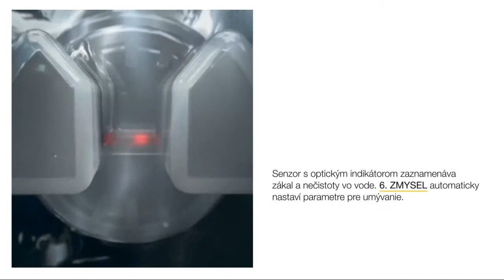Whirlpool úzká umývačky riadu | Technológia 6. ZMYSEL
Úzka umývačka Whirlpool 45 cm sa skvelo hodí všade tam, kde je nedostatok miesta. Úzke umývačky sú síce menšie, ale to pochopiteľne neubralo na ich funkčnosti a dizajne. Skvelý a veľmi jednoducho navrhnutý dizajn čistých línií zapadne do každej kuchyne. Whirlpool umývačky 45 cm si zamilujete pre svoju praktickosť - vďaka 6. zmyslu sú schopné fungovať úplne samostatne a je možné si zvoliť jeden zo 7 programov na umývanie ,ktorý špinavý riad najlepšie umyje a zároveň ušetrí energiu. Obzvlášť v kombinácií s niektorou umývačkou v nízkej energetickej triede A+++ je možné úsporu naozaj pocítiť. Samozrejmosťou je odloženie štartu a ďalšie inovatívne funkcie.